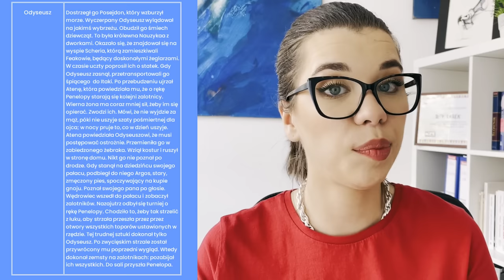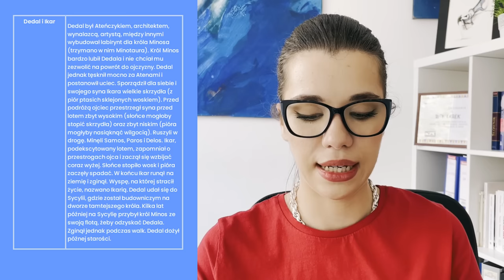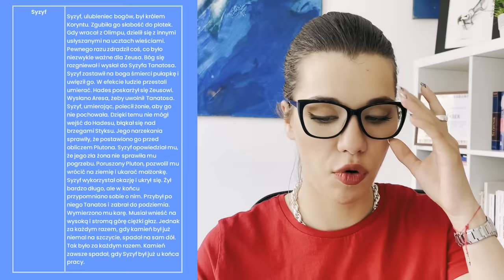Mitologia J.Parandowski (tom I Grecja) - streszczenie i opracowanie w pigułce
Planery maturalne z 11 przedmiotów za 0 zł! Zapisz się na TURBOplanownie, czyli DARMOWE zajecia dla maturzystów już 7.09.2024!
do dzisiejszego filmu prześlę ZA DARMO w najbliższą środę po publikacji materiału do osób zapisanych na mój newsletter. Zapisać można się ➡tutaj

00:00 Wstęp
00:50 Rodzaje i funkcje mitów
2:09 Powstanie świata
4:17 Prometeusz i stworzenie człowieka
5:55 Odyseusz
10:55 Orfeusz i Eurydyka
12:08 Herakles (Herkules)
15:12 Dzieje rodu Labdakidów (Edyp, Antygona)
18:30 Jazon i Medea
20:15 Dedal i Ikar
21:30 Wojna trojańska
24:40 Syzyf
26:00 Tezeusz i Ariadna
27:36 Demeter i Kora (Persefona)
28:00 Tabela - bogowie, boginki, atrybuty
31:20 Nimfy i Muzy
32:30 Podsumowanie